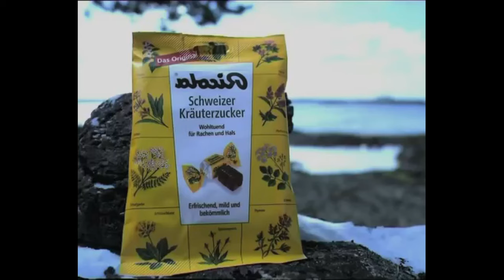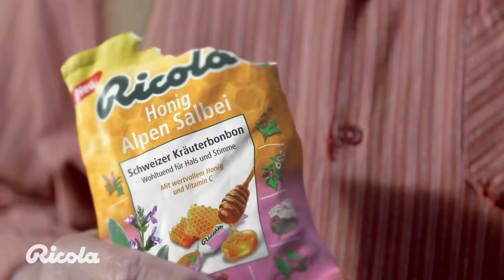Ricola Youtube Kacke #01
In diesem Video sind mehrere Werbungen von Ricola aneinander geschnitten und in lustig dargestellt.

Dieses Video wurde NICHT von Ricola gesponsort!!!

Epic Games Name: YtDrengo HD

+_Mein System_+ Grafikkarte: GTX 1070 (Gigabyte; Windforce OC)

Prozessor: AMD Ryzen 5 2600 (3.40 Ghz Basisgeschwindigkeit)

Mainbord: MSI B450 Gaming Plus

Nvme SSD: Samsung 970 EVO (250GB)

RAM: Ballistix Sport LT 2666 Mhz (Auf 3000 Mhz übertacktet)

Netzteil: Thermaltake TR2 S Series 500Watt

Gehäuse: Fractal Desing Meshify C TG (Black)